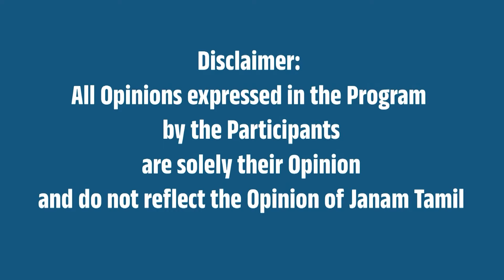2024 தேர்தல் : 400 தொகுதிகளுக்கு மேல் வெற்றி ! மீண்டும் மோடியின் ஆட்சி ! -அண்ணாமலை உறுதி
This video is about Election 2024 discussed by BJP Tamilnadu State President Annamalai